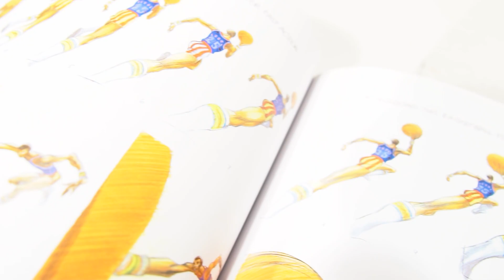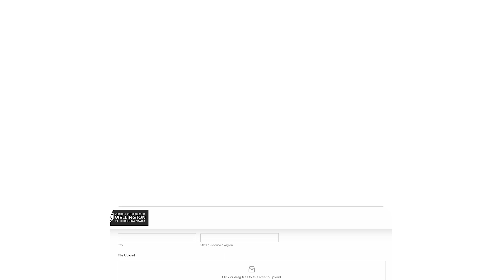Future Designers—Furious Frames Competition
For the Furious Frames Competition, we are challenging you to create your very own looping animation! You have 48 frames in which to create your animated masterpiece. There are prizes up for grabs!

DEADLINE: 27th September 2024

Future Designers is a design community for New Zealand high school students & teachers hosted by the School of Design Innovation.